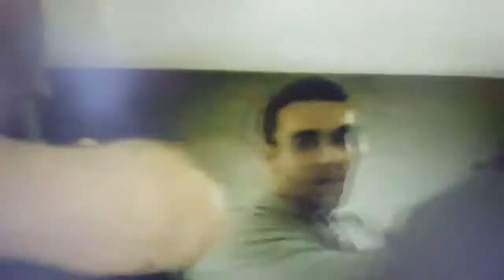Leicester City Players Premier League Title Celebration At Jamie Vardy's House Party 2016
Leicester City  Чемпион Англии 2015-16
это свершилось !!